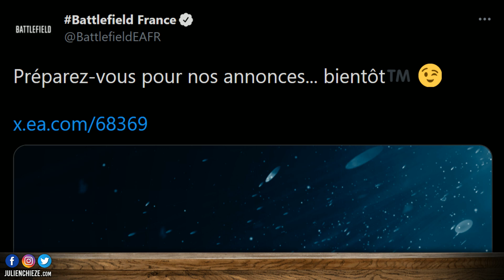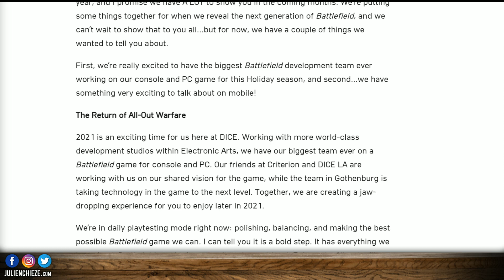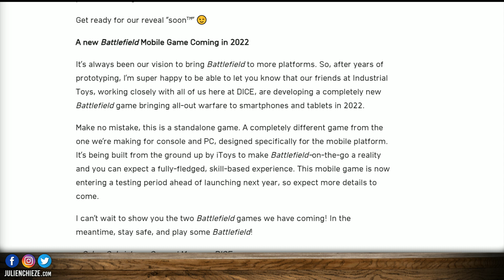Battlefield 6 : nouvelles infos PS5 et Xbox Series ⚡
Le reveal de Battlefield 6 approche à grand pas et le fait savoir avec un communiqué mettant l'accent sur les consoles Next Gen.